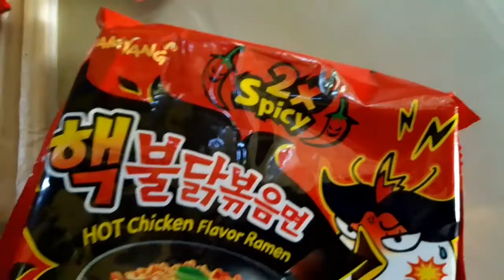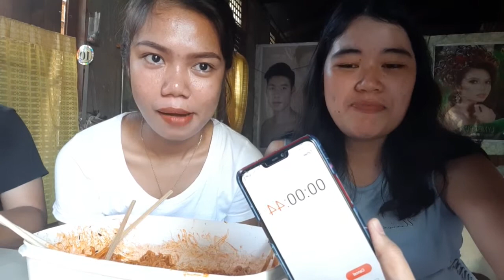x2 SPICY NOODLES CHALLENGE + BALLOON PRANK | TricSe Vlogs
Welcome to our 4th Vlog !! 🤗

I know it's kinda late na to do the spicy noodles challenge but may isa kaming kasama na 1st time niyang makatikim sooooo.. TADAAA! ✨

And may pahabol pang balloon prank for Shoti LJ na nung jan. pa namin na plan but feb. na nagawa. HAHAHA

Sana mag enjoy kayo !!! XOXO

Tricia | @itrstriciat
Selina | @selinarasayliwanag